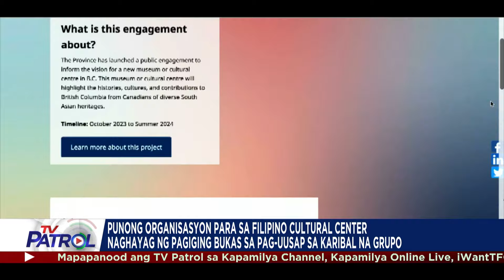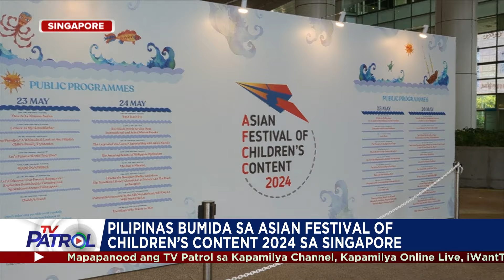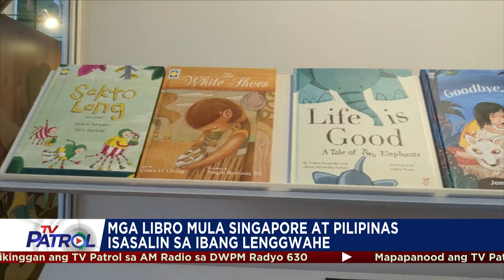TFC News on TV Patrol | June 11, 2024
Panoorin ang mga balita tungkol sa Pilipino ngayong Hunyo 11, 2024 mula sa iba-ibang bahagi ng mundo hatid ng TFCNewsOnTVPatrol

• Pinoy nurses malaking bahagi ng paggunita ng Int'l Nurse's Day sa UK.

• Fil-Canadian group, bukas sa dialogue ukol sa cultural center project sa British Columbia.

• Pilipinas bumida sa Asian Festival of Children's Content 2024 sa Singapore.